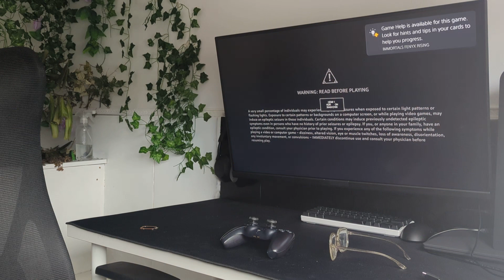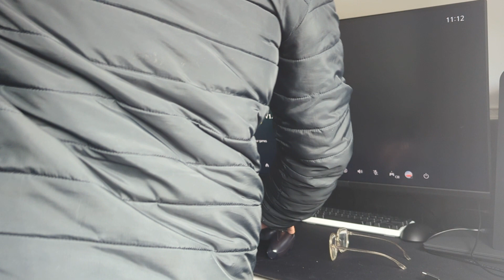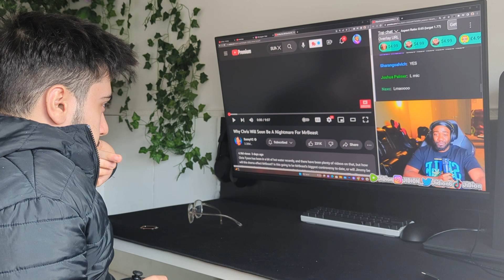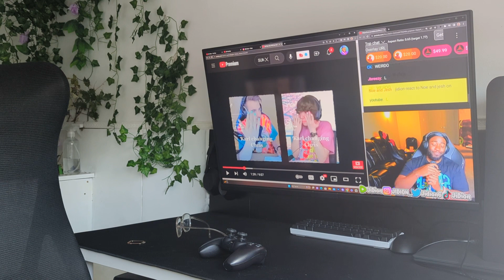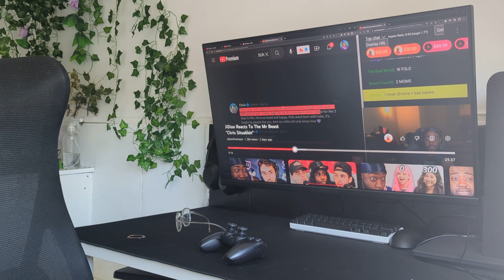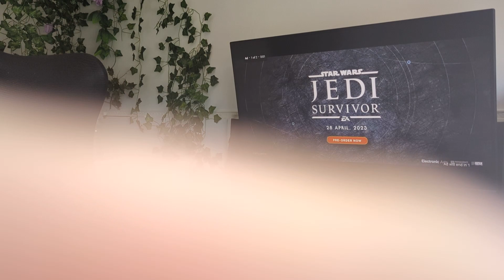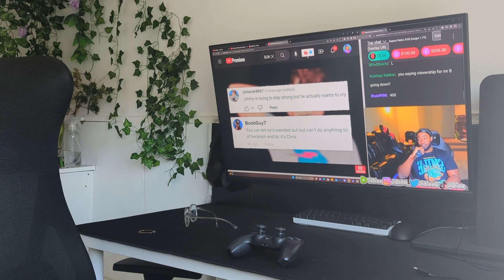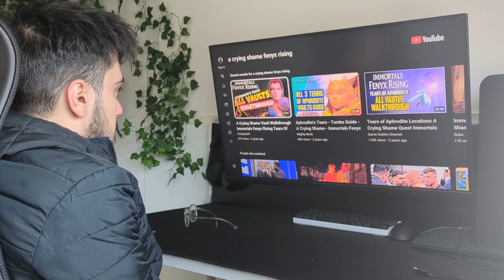20 April 2023